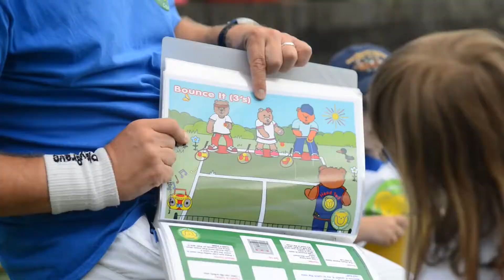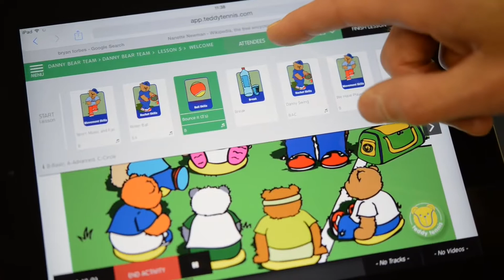Teddy Tennis Randburg – An Introduction for Parents and Nurseries Extended Version